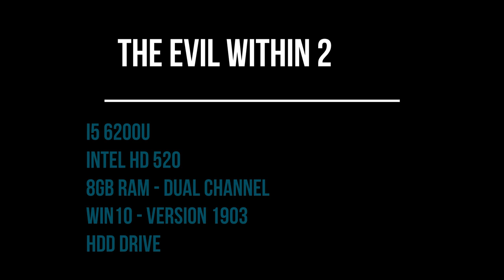The Evil Within 2 Intel HD 520 Low End PC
* The Evil Within 2 is a very demading game and it's not particurlaly well optimized. It requires a lot of power from the gpu, so the results aren't great on low end pcs. It's a shame because it's a great survival horror game, one of the best ever made in the genre

 Evil Within 2 é um jogo muito exigente a nível gráfico não estando particularmente bem otimizado. Necessita de muitos recursos da gpu pelo que o seu desempenho não é bom em pcs mais fracos. É uma pena é um excelente jogo de survival horror, um dos melhores dentro do género.

* Laptop:

i5 6200u
Intel HD 520
8gb ram